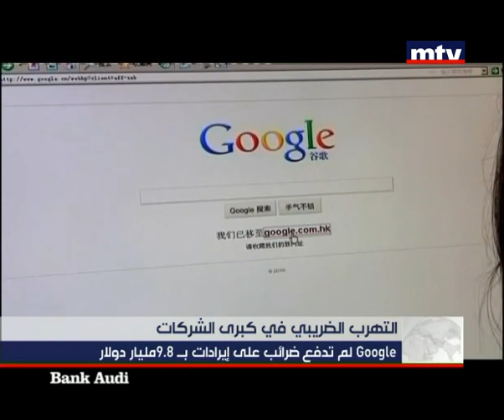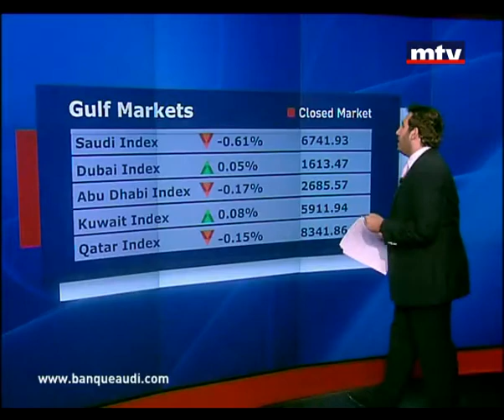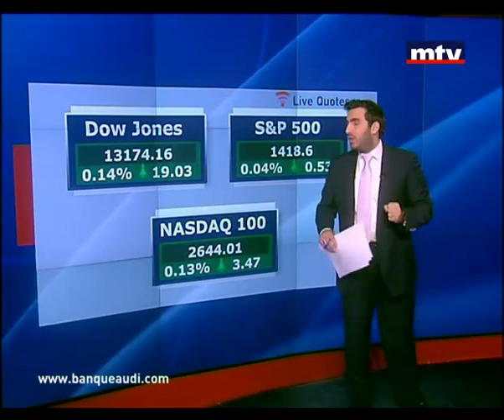Prime Time News 10 Dec 2012 - الصفحة الاقتصادية